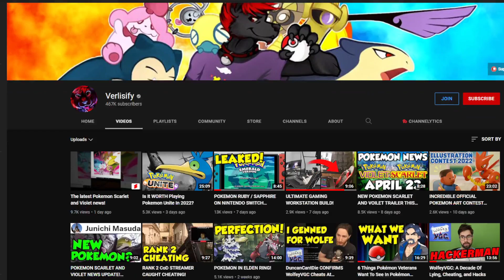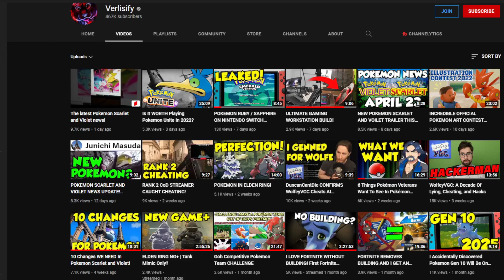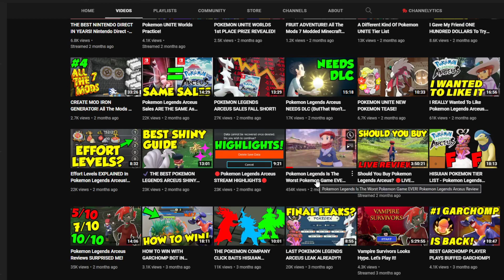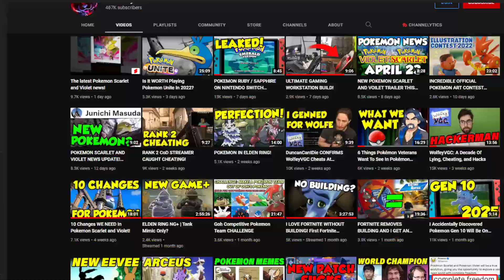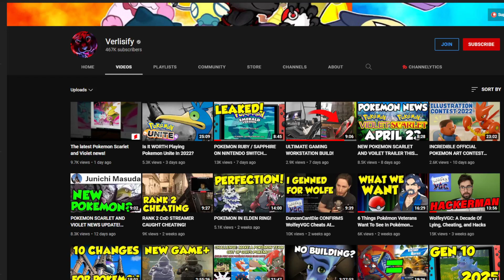My Opinion on Verlisify...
My Opinion on Verlisify...what Poketubers may influence on the community can alter the perspectives of many.